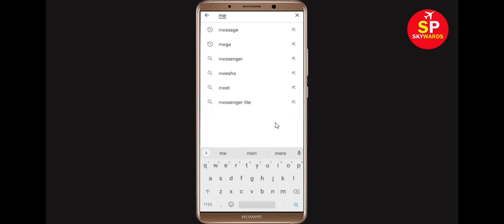How To Fix Me Browser Apps Oops Something Went Wrong Error Please Try Again Later Problem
Hello Friends, in this video tutorial today,  i will show you how to Fix Me Browser Oops Something Went Wrong Error Please Try Again Later or Fix Me Browser App Retry Problem. If you are facing same problem in your mobile then it will help you a lot.

b). Confirm if the Me Browser Server Is Working or not. ...
c). Login Through Me Browser App. ...
d). Uninstall then Reinstall the Me Browser App from google playstore. ..